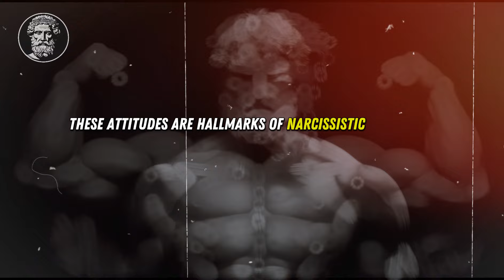10 Ways to Annoy a Narcissist | STOICISM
10 Ways to Annoy a Narcissist | STOICISM